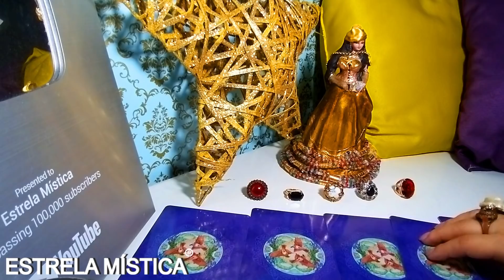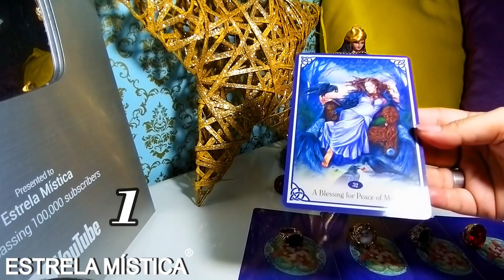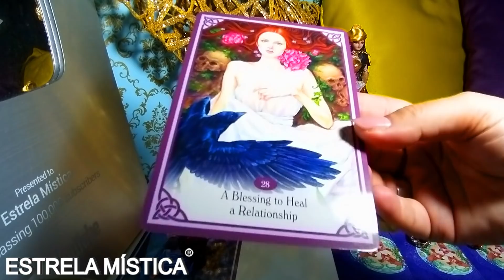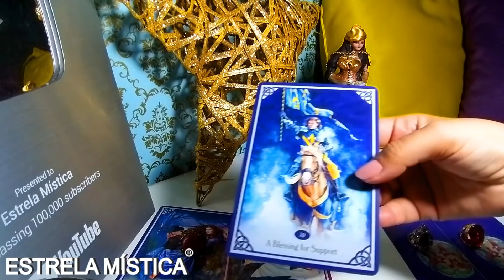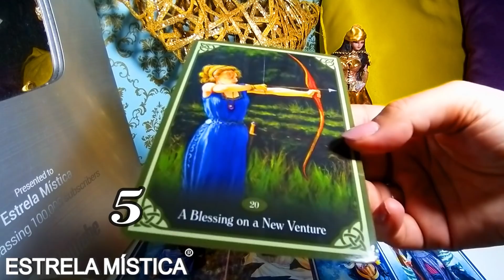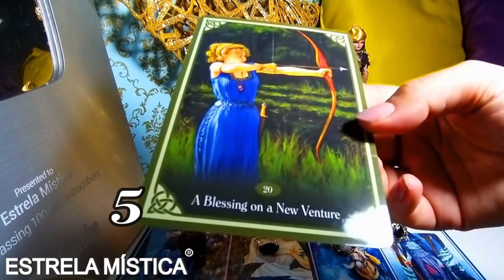5 ANÉIS E 5 CARTAS CIGANA REVELA l Estrela Mística